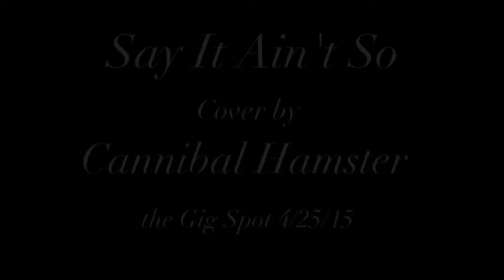Weezer: Say It Ain't So (Cover by Cannibal Hamster) 4/25/15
Say It Ain't So cover by Cannibal Hamster!